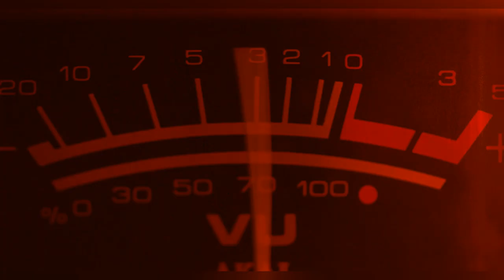"Bass Weapon" Promo Video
Bass Weapon is the third and final single from my forthcoming "Sick Mode" album on Toast & Jam. A four-to-the-floor bass house bomb, Bass Weapon delivers more of B-Phreak’s superb sonics as the vocal hook drives through the breakdown to a drop with a punchy bassline and some well timed rave synth stabs. Bass Weapon certainly delivers on its name and is set to assault the nearest dance floor.